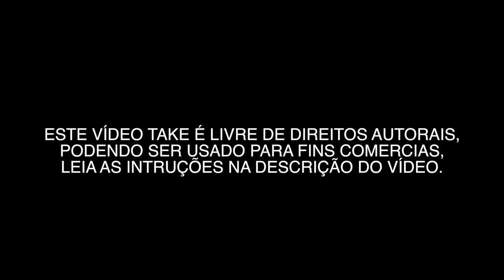SÃO PAULO/MARGINAL PINHEIROS 0001 - VÍDEOS GRÁTIS